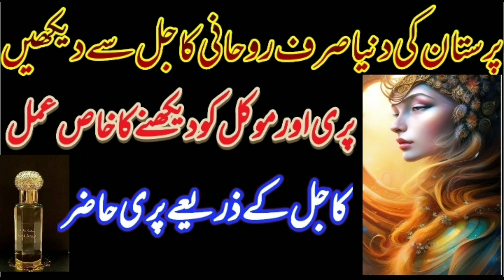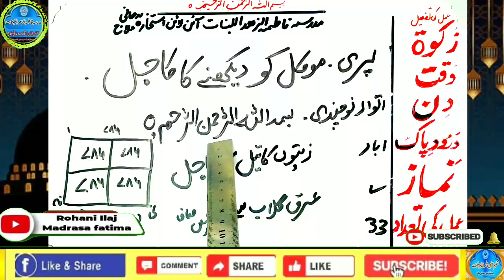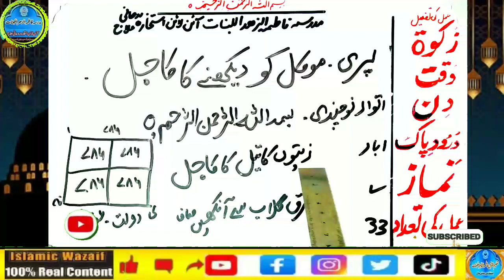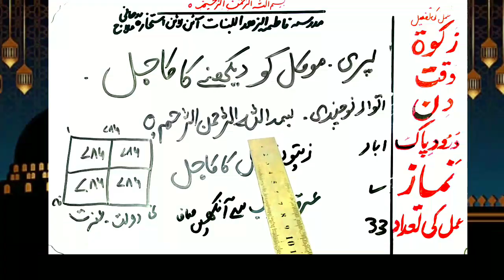Amir hone ka wazifa, daulat ka wazifa, rizq ka wazifa, wazifa for money, jab, pari, mokil ka amal